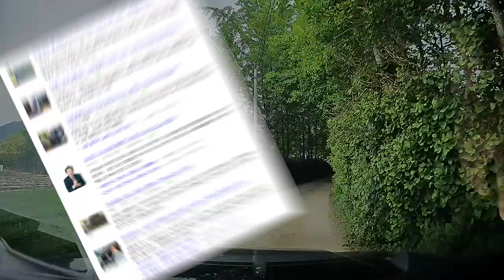농노길 운전 '아차' 하는 순간에 큰사고로 연결 됩니다 블랙박스 초보운전 black box